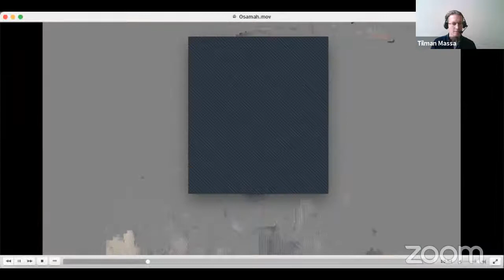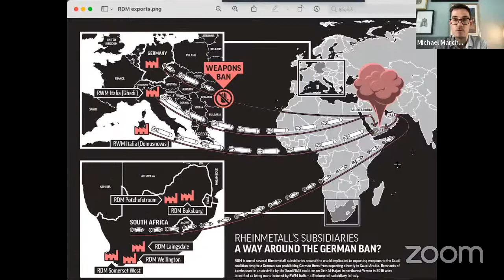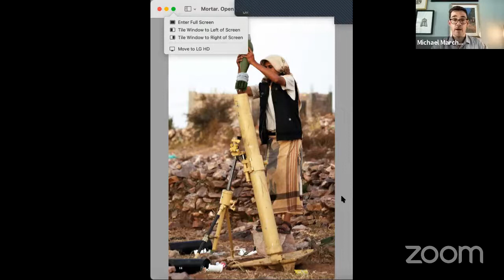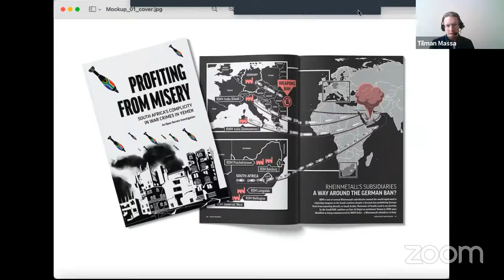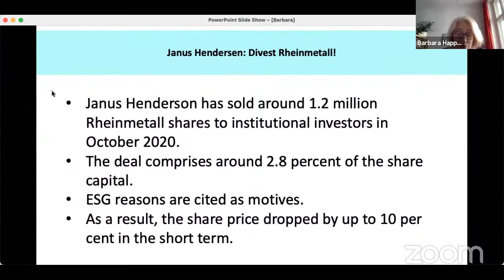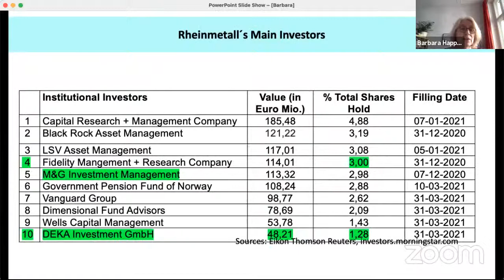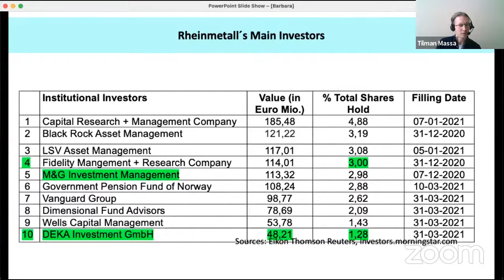WEBINAR: How German & South African corporations collaborate in fuelling the war in Yemen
The European Center for Constitutional and Human Rights (ECCHR), Yemeni based human rights group Mwatana, South African based organisation, Open Secrets, and Urgewald held a discussion on the ongoing complicity of German arms companies and their subsidiaries in South Africa and Italy in the war in Yemen. This global supply chain of weapons has rendered German weapons controls meaningless in Yemen and demands urgent action from authorities in Germany, South Africa and Italy.

This conversation was hosted by Tilman Massa from the Association of Ethical Shareholders Germany, which focusses on the issues of human rights due diligence, climate justice and controversial arms exports by German corporations at their annual general meetings.

Tilman was in conversation with: legal researcher at ECCHR Laura Duarte Reyes, Open Secrets researcher, Michael Marchant, and Barbara Happe, campaigner on banks and arms industry at Urgewald.

Yemeni human rights activist, Osamah Alfakih, also shared a short video message from Mwatana.